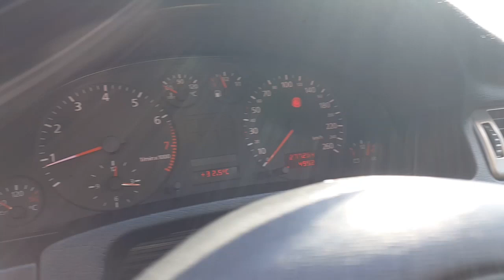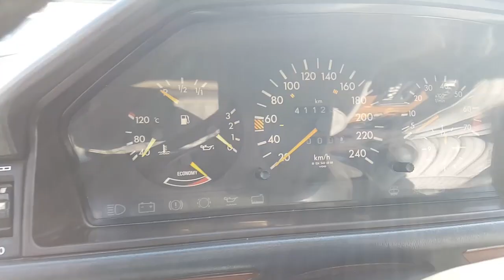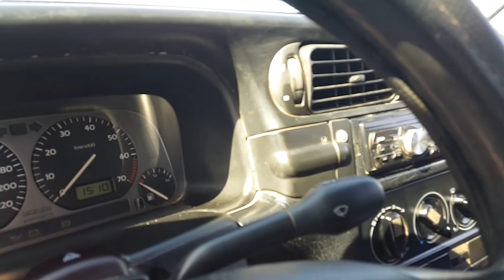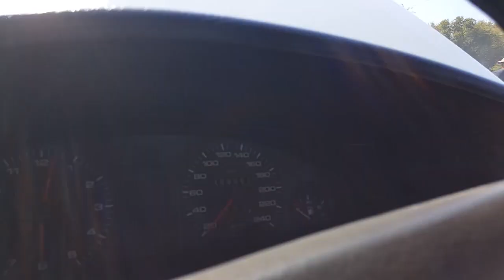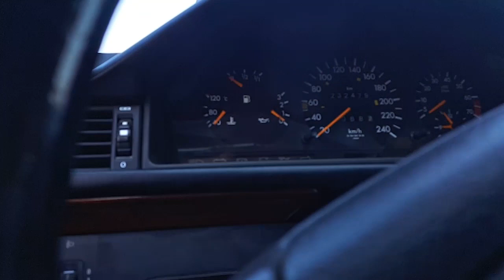Авторынок Бишкек / ЗЫҢК БМВ 4.4 👍/МЕРС/АУДИ/ГОЛФ/ВЕНТО/МИЦИБИСИ/ШАРАН/